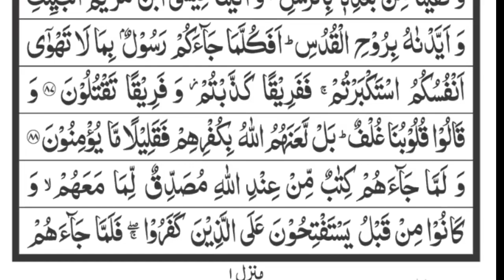Tilawat Quran Majeed | Beautiful voice Tilawat Quran Majeed